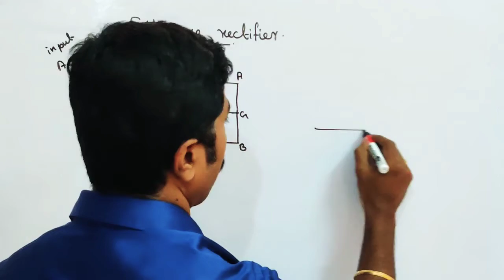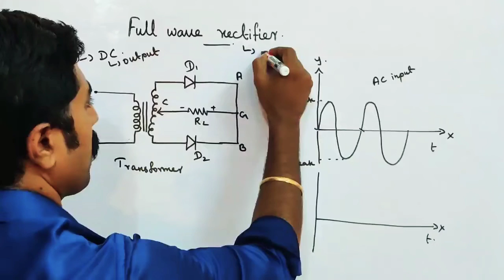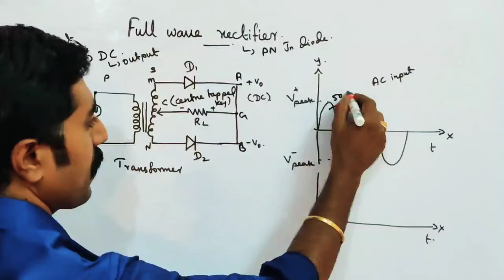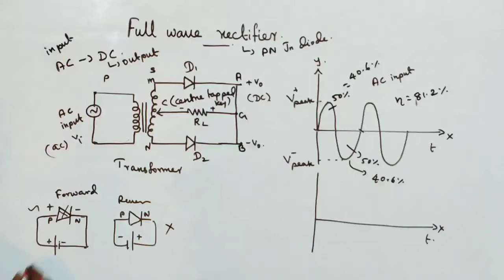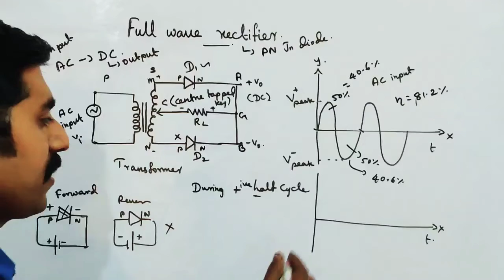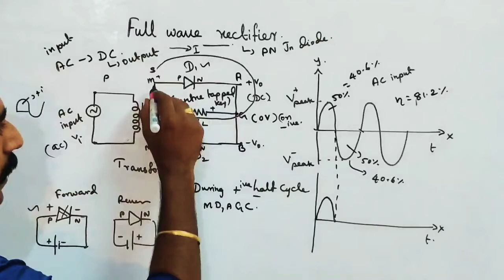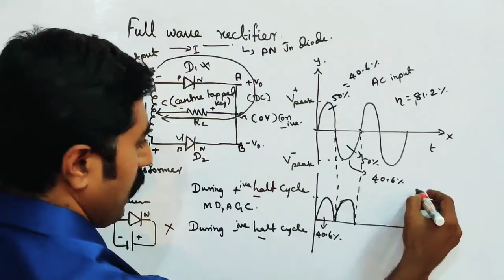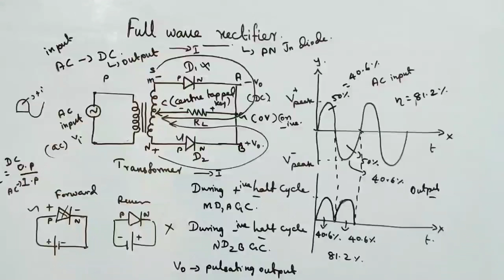Full wave rectifier circuit || Ln 9 || STD 12 physics || Tamil & English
Half wave rectifier circuit. . 1.Whatsup group: sky physics 2.WhatsApp group: sky physics 2 3.